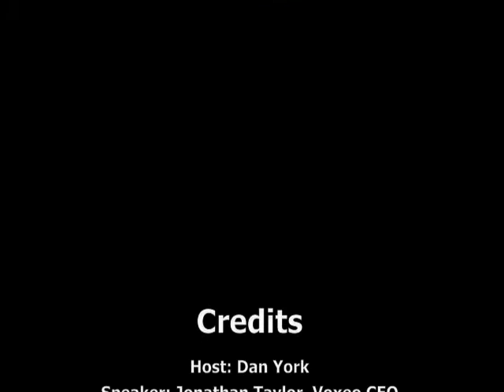Emerging Tech Talk #26 - Introduction to Tropo.com - from eComm 2009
Would you like to develop voice applications in programming languages you already know?  In this episode, Voxeo CEO Jonathan Taylor speaks from the stage of the Emerging Communication Conference (eComm) 2009 in San Francisco, CA, as he announces the launch of - a new way to create voice applications in programming languages like python, ruby, groovy, JavaScript and PHP.

You can learn how to start developing voice applications